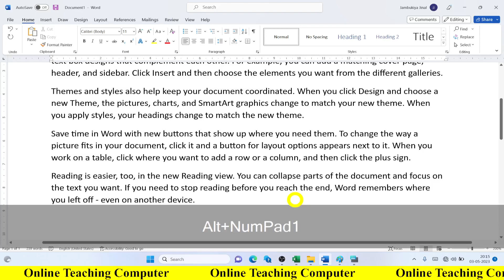MS Word Select with Ctrl tips & tricks onlineteachingcomputer computer computer #2023